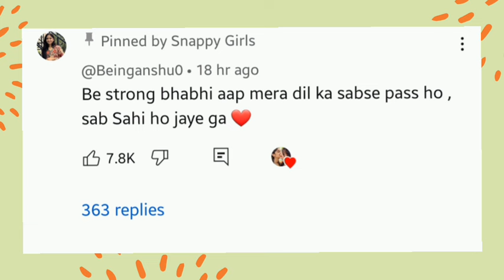और का Special message ❓️🥹 Snappy Girls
Sapna की सास ने कराई Video delete | Snappy Girls | @THEROTT

‎@snappygirls02  Sapna की सास क्यो है नाराज | Snappy Girls | @THEROTT

Sapna की सास नही चाहती माॅ से Rishta | Snappy Girls | @THEROTT

Rajveer Choudhary को याद कर रोने लगी उनकी मां 😭 | Snappy Girls New Vlog | @THEROTT
Neuzreact
News,
Youtuber
Youtuber news
Latest update
News
Ipl2023
Ipl News
Ipl update
A
Youtube controversy
Youtube ki khabar
News

Healthy hum
Mr and Mrs Chaudhary